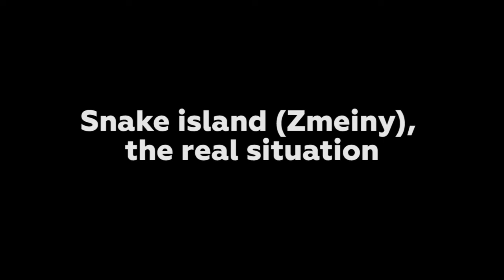Snake island (Zmeiny). Summary May 11, 2022